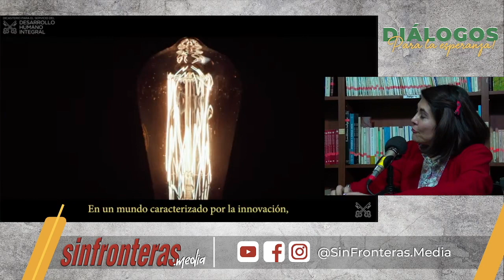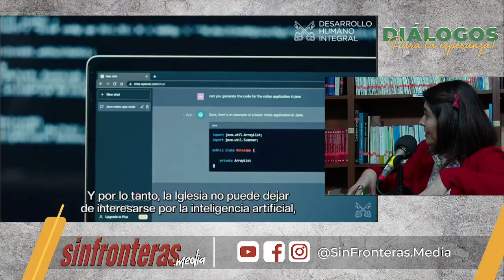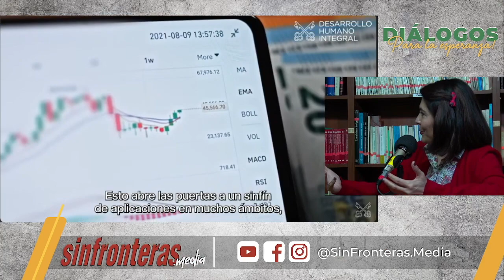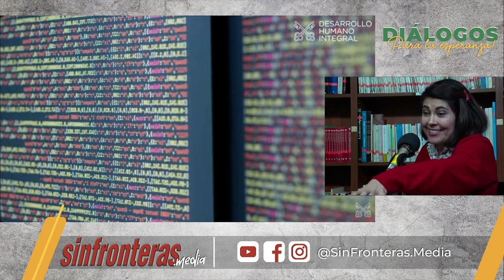Podcast ⎮ ¿Es posible la InteligenciaArtificial para la construcción de una cultura de paz?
En el podcast de hoy conversamos con AlbertinaNavas, doctora en Comunicación, MBA y periodista, a propósito de la Jornada Mundial de la Paz.

Albertina Navas representa a América Latina en la mesa global de discusión de comunicación digital de la Asociación Mundial de Comunicadores Católicos SIGNIS. Ha sido facilitadora en el Curso Faith Communication in the Digital World, dirigido por el Dicasterio de Comunicación del Vaticano para jóvenes líderes católicos. Ha apoyado como líder de Mercadeo y Plataformas digitales en el Centro Episcopal Latinoamericano (CELAM) y, actualmente, se desempeña como Directora de Comunicación Estratégica de la Pontificia Universidad Católica del Ecuador.